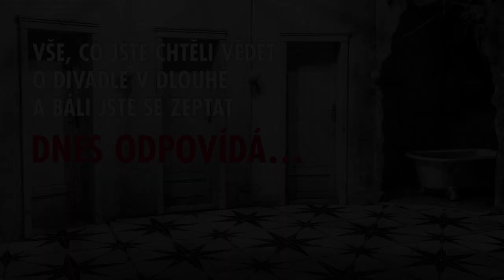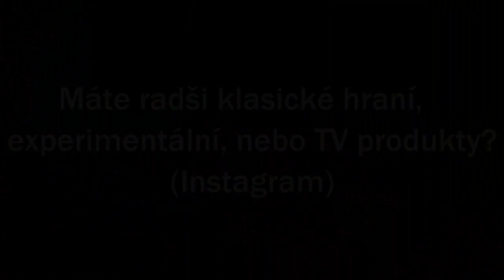Štěpánka Fingerhutová odpovídá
Jako poslední odpovídá nejnovější členka souboru, herečka Štěpánka Fingerhutová.